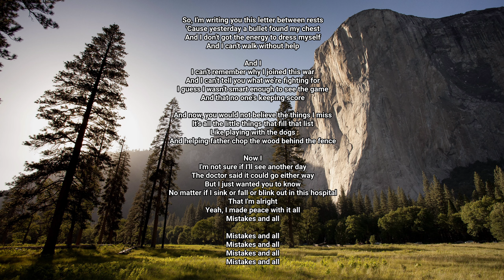Letters Home - Acoustic Cover by Narokath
Original song by Radical Face, from the album The Family Tree: The Branches, 2013.
Decided to record my jamming session today and was pretty happy with this one take. It's far from perfect, which is fine. I haven't played guitar or sung for a while, so this is a way for me to practice and document it. I've been recording random things today, so expect similar videos in the coming days. They may not have high production value as some of my other music projects, I just did this for fun :)

Palit Jetstream GeForce GTX 1080
Intel Core i5-9600K CPU @ 5.0 GHz
Corsair H100x Watercooled CPU
16 GB DDR4 RAM 3200 Mhz
Samsung 970 EVO 1.5 TB
Western Digital Intern HDD 9 TB (total)
Fiber Optic Internet Connection 250/100mbps
ASUS ROG Swift PG278QR
Razer BlackWidow Chroma X
Razer Deathadder V2
Razer Goliathus Extended Speed
Capture Card: Razer Ripsaw
Headphones: Sennheiser HD518
Microphone: Sennheiser MK 4 Condenser
USB Audio Interface: Steinberg UR22mkII